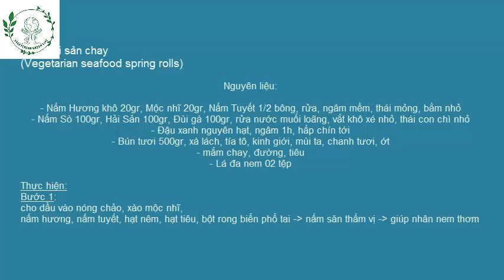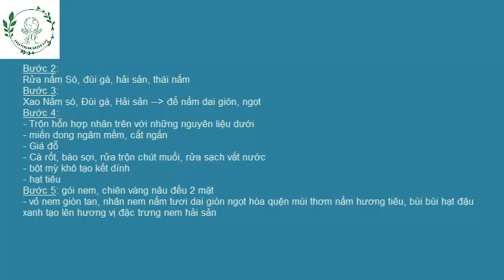Nem hải sản chay ngon như nhà hàng II Vegetarian seafood spring rolls II ĂN CHAY SỐNG XANH